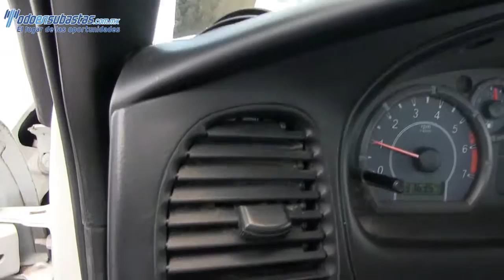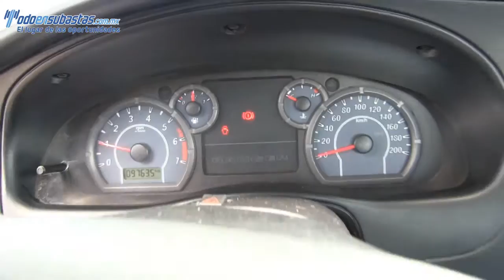Ford / Ranger / 2011